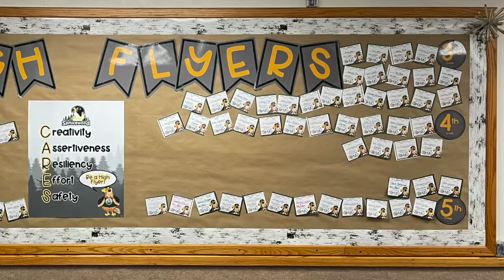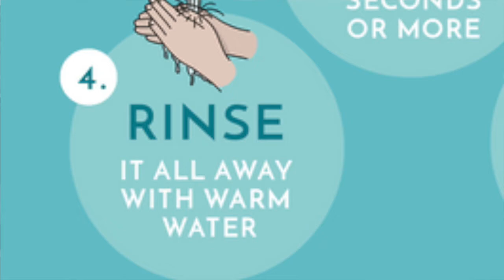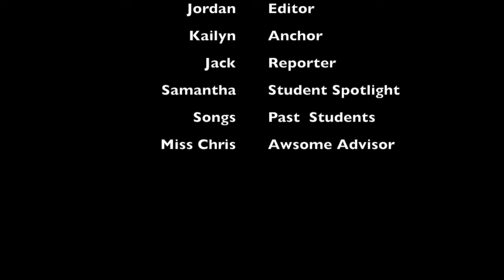6 December 2021